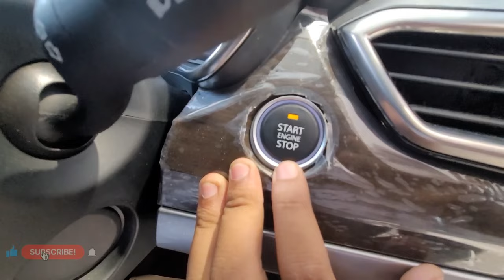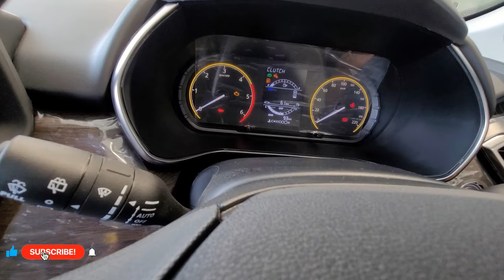Tata Harrier XT Plus 2023 New Update ❤️ Tata Harrier XT Plus 2023 Price & Features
Price range: Rs. 14.99 lakh - Rs. 24.06 lakh

The Tata Harrier is a five-seater, diesel-engined compact crossover SUV produced by the Indian automaker Tata Motors Limited. It was launched in Indian market on 23 January 2019 and is positioned between the subcompact Tata Nexon and the mid-size Tata Safari. New Harrier Red Dark was launched on 22 February 2023. It is made feature rich with 10 new ADAS features, a Larger 26.03 cm Harman Infotainment Screen, 17.78 cms Digital TFT Instrument Cluster, 6 Way powered Driver seats with Memory and Welcome function and an all-new Adaptive User Interface. The Harrier Red DARK flaunt Bold Oberon Black exteriors, Piano Black Grille with Zircon Red accents, R18 Charcoal Black Alloys with Red Calipers along with Red Dark logo on the fenders.

Diesel: 1956 cc, Inline-4 cylinder, Turbocharged, BS6 Phase 2, Tata  Kryotec 170 Fiat Multijet Il engine, 167 HP Power, 350 Nm Torque, 14 kmpl (Automatic), 16 kmpl Average(Manual), 50 litre Fuel tank,6 -speed Automatic or 6-speed Manual transmission

10 Variants: XE, XM, XMS/XMAS, XT+/XTA+, Dark XT+/XTA+, XZ/ XZA, XZ+/XZA+, Dark XZ+/XZ A+, Red Dark XZ+ XZA+, XZA+(0)

4 Upholsteries: Fabric, Red Benecke Kaliko Leatherette, Brown Benecke Kaliko Leatherette, Black Benecke Kaliko Leatherette

Wheels: 16 inch Steel, 17 inch Alloy, 18 inch Diamond Cut Blackstone Alloy

Colours: Oberon Black, Blue, Tropical Mist, Red, White, Grey

In This Video Discuss :-

2023 tata harrier facelift, 2023 tata harrier top model, Tata harrier 2023 top model, Tata harrier 2023 facelift, 2023 tata harrier base model, 2023 tata harrier dark edition, 2023 tata harrier xt plus, 2023 tata harrier top selling model, 2023 tata harrier xt plus automatic,Exterior, Interior, Dealership, Walkaround, Diesel engine, Petrol, Hindi, Car Review, Road Test, Test Drive, India, Automobile, HD, Detailed, Description, Tips, Engine Sound, Tata Harrier Red Dark review, tata motors, indian, red seats, pratap bose, tata H5, black, Buzzard Sport, range rover, land rover, warranty, HID, ADAS, power steering, suspension, iRA, JBL sound, ventilated seats, Panoramic Sunroof, TFT,tata harrier ownership Review, tata harrier long term Review, tata harrier vs kia seltos, tata harrier vs mg hector, tata harrier mileage test, tata harrier modified, tata harrier black edition, tata harrier real life Review, tata harrier vs jeep compass, Harrier dark edition new, Harrier kaziranga edition review, harrier kaziranga price, harrier kaziranga features, harrier facelift, Harrier jet edition, 2023 Tata Harrier Review,Mr Abhey Guide,